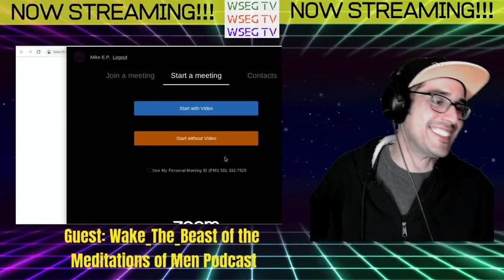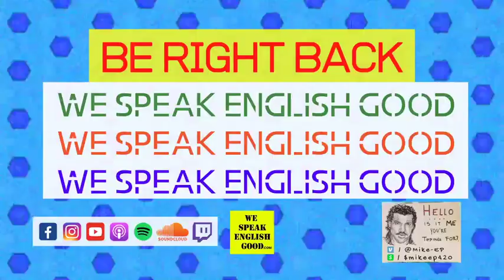WSEG TV: Wake_The_Beast Of the Meditations of Men Podcast (Social Commentator/Podcast)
On this episode of WSEG TV, we talk to Social Commentator and host of the Meditations of Men Podcast, Wake_The_Beast. WE talk about Race in America, Censorship, and we listen to a Track from Vilde X Sober, "Autumn Dies"